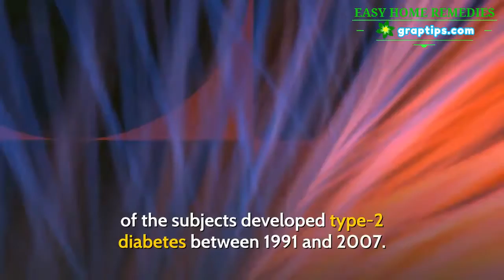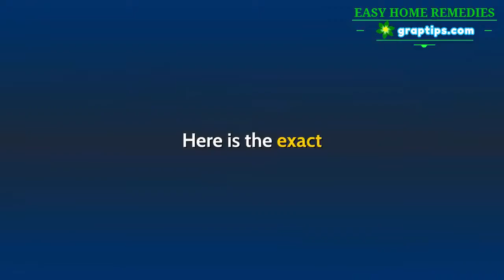Reverses Type 2 Diabetes ✅Common Drink Causes Type-2 Diabetes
A new 16-year study involving 350,000 people and published in the Diabetologia Journal shows that there is a devastating effect of one of the most popular drinks on the market.

Just one drink per day can spike type-2 diabetes by a whopping 22%.

This same drink has been proven to worsen high blood pressure, high cholesterol, and a myriad of other health issues.

But there seems to be no stopping this drink’s popularity.

Researchers recently conducted an impressive study on about 350,000 people based throughout the UK, Denmark, Italy, France, Spain, Germany, the Netherlands, and Sweden, focusing their attention on the number of sugary drinks that they consumed on a regular basis, among other lifestyle choices.

Approximately 12,000 of the subjects developed type-2 diabetes between 1991 and 2007.

Those who consumed only one 12-ounce soda per day had an 18% higher chance of developing type-2 diabetes than those who didn’t.

Those who were both overweight and consumed a 12-ounce drink per day were at a 22% higher risk of developing type-2 diabetes.

And type-2 diabetes wasn’t the only problem sugary sodas delivered. Those who drank two 12-ounce servings per day had an 18% higher risk of having a stroke than those who only drank one serving.

Being diagnosed with type-2 diabetes, however, isn’t the life sentence that most people believe it to be. Here is the exact 7-step strategy my mother used to completely rid herself of type-2 diabetes…